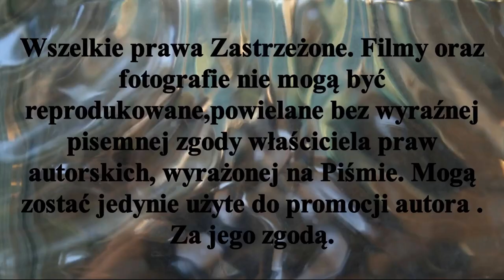ℤ𝕒𝕨𝕠𝕕𝕟𝕚𝕔𝕪 ℙ𝕠𝕞𝕠𝕣𝕫𝕒𝕟𝕚𝕟𝕒 𝕋𝕠𝕣𝕦𝕟́ - 𝕎𝕠𝕛𝕔𝕚𝕖𝕔𝕙 ℝ𝕦𝕥𝕜𝕠𝕨𝕤𝕜𝕚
Zawodnicy Pomorzanina Toruń . Pierwszy medal zdobył w 2008 r.W seniorskim składzie Pomorzanina Toruń debiutuje 6.XI.2016r w meczu z Startem 1954 Gniezno i zdobywa swą pierwszą debiutancką bramkę.
Ma w Swym dorobku medal złoty , piec medali srebrnych i trzy brązowe medale Mistrzostw Polski. Wojciech Rutkowski pomocnik Pomorzanina Toruń.

Players of the Pomorzanin Toruń. He won his first medal in 2008 in the senior Pomorzanina team Toruń makes his debut on 6 November 2016 in the match against Start 1954 Gniezno and scored his first debut goal.
He has a gold medal, five silver medals and three bronze medals at the Polish Championships. Wojciech Rutkowski, an assistant of the Pomorzanin Toruń.
Albert Wrzesiński (issued on 21.IV.2020 at 12.00)
# League # Hockey # Competition